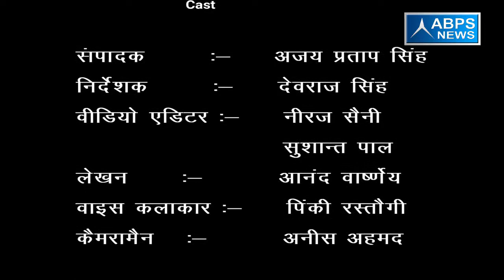गांव -धोमनपुर, ब्लॉक - हल्दौर , जिला - बिजनौर